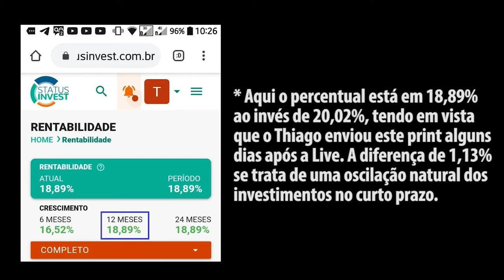ELE COMEÇOU DO ZERO NA BOLSA EM 2020, ESTÁ SEMPRE EM ALTA DESDE LÁ E LUCROU MAIS DE 18% NO ANO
🟢 ÚLTIMO DIA para assistir a Todas as Aulas da Jornada Sempre em Alta 2021